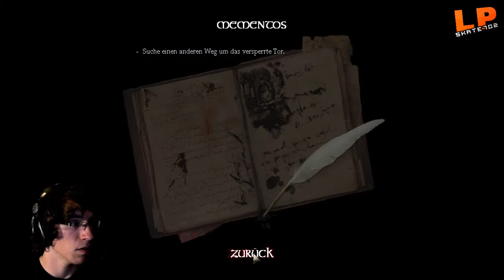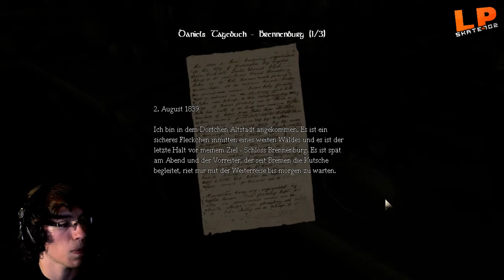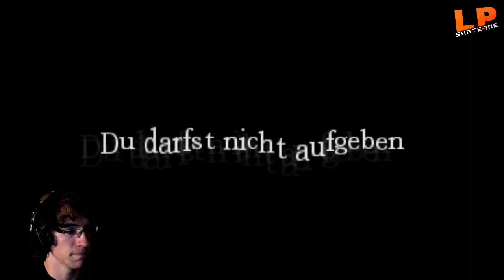Let's Play Amnesia - #14 - Düsteres Gefängnis - The Dark Descent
Deutsches Noch-Mehr-Als-Blind-Let's Play der epischen Hauptstory von Amnesia - The Dark Descent!

» Welche Hard- und Software ich benutze, seht ihr rechts bei den Links auf meinem Kanal!

» MEHR SKATE702!

skate702 skate702germany "let's play" "lets play" lets play german deutsch 720p hd gameplay playtrough gaming game minecraft amnesia the dark descent greenscreen horror cam live custom story scarry